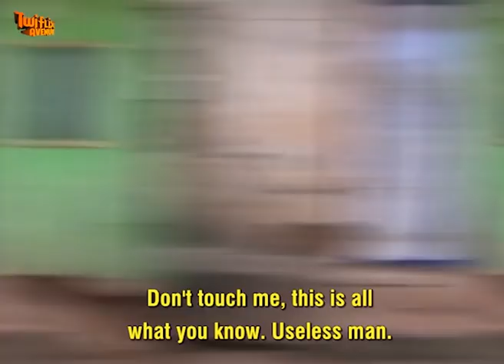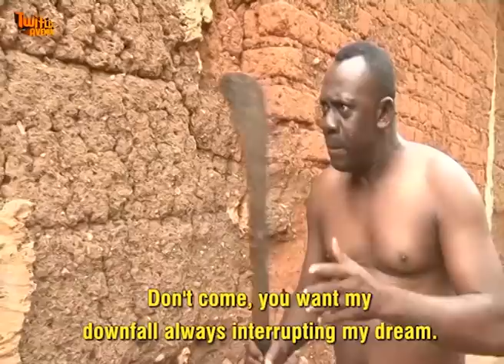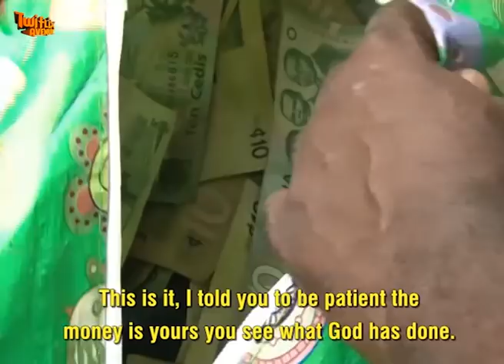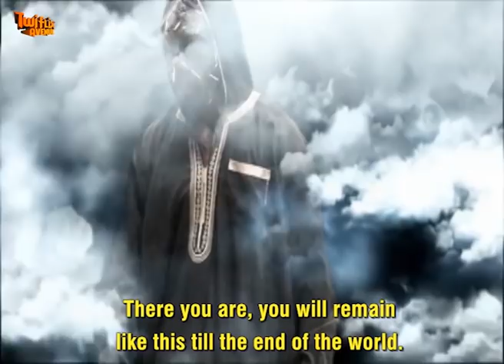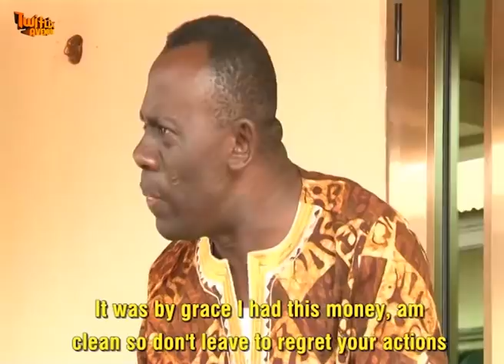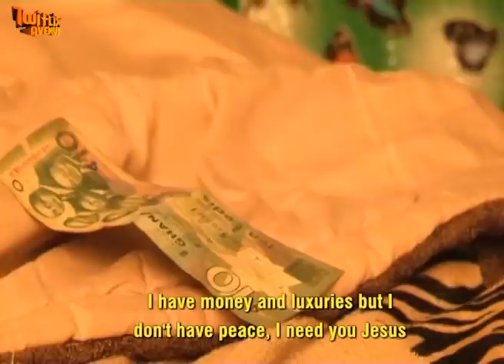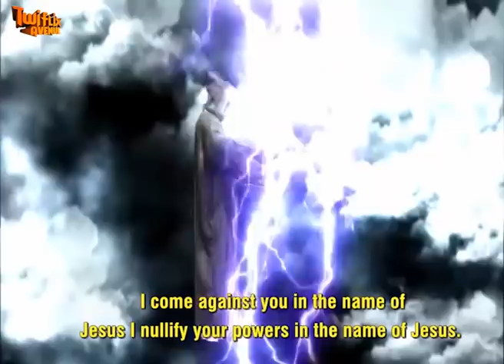SE OWUO GYE ADI£ - FULL MOVIE WITH ALL PARTS - KUMAWOOD GHANA TWI MOVIES -